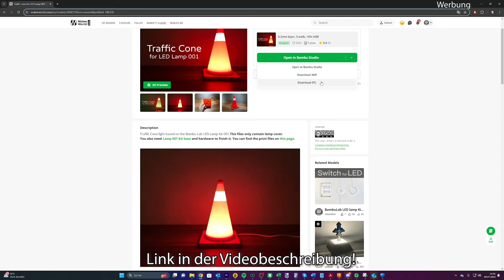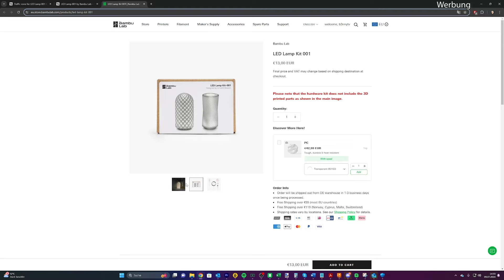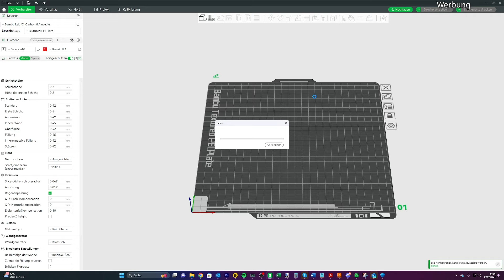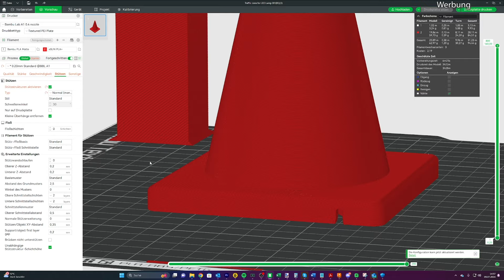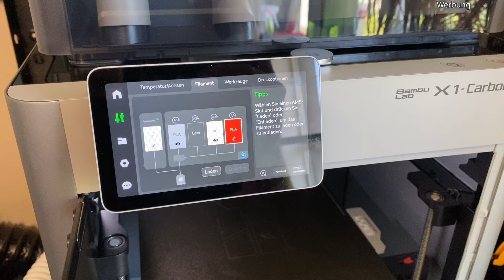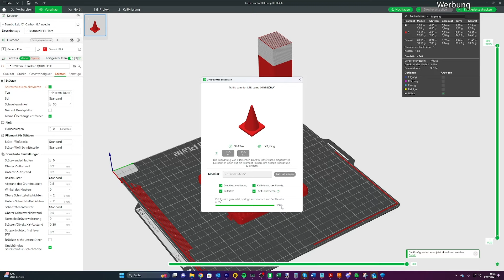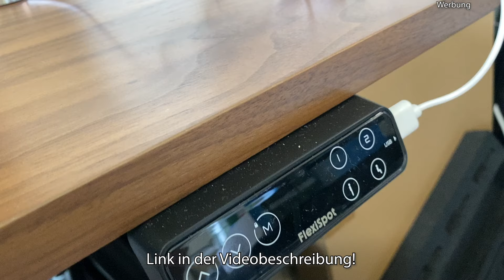Ich baue meine eigene Lampe aus einer Baustellen Pylone!